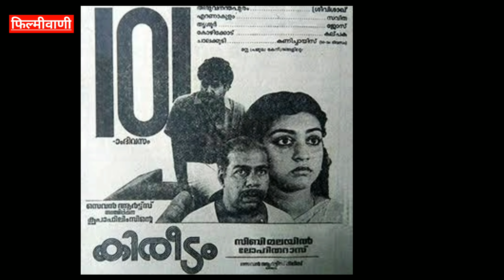India की वो जाबड़ फिल्में जिन्हें IMDb पर सबसे ज्यादा रेटिंग मिली | Top 25 Highest IMDb Rated Movies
IMDb ratings are very important now a days, many people trust movies on the basis of IMDb ratings, so here we will discuss top IMDb rated Indian movies. The topics that will be covered in this video are given below-

1) Top 25 Highest IMDb Rated Movies
2) Highest IMDb Rated Indian Movies
3) IMDb Highest Rated Movies
4) Top Indian Movies According To IMDb Rating